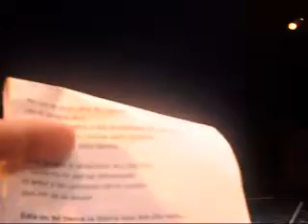Colombia es pasión!!! Amor por lo nuestro 2010